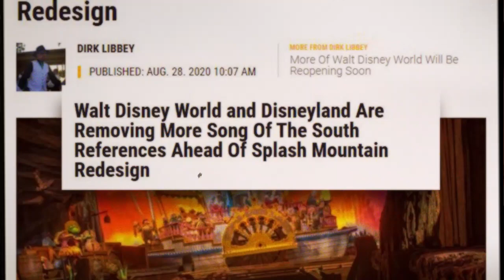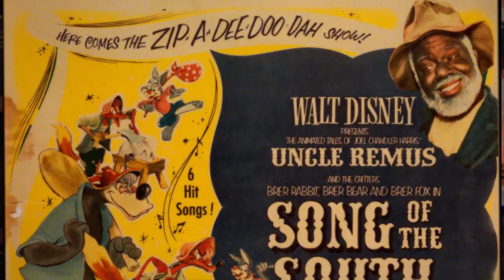Was Walt Disney a RACIST?? Finally answered once and for all | Totally Not a Podcast | Ep. 3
Unfortunately, the concept of race or race identity has bled into nearly every aspect of our society in the most recent decades. Therefore in our series on Walt Disney, this topic of racism is inevitable and necessary. Being the most innovative and successful creator and artist of the 20th century, criticism is expected but the level of accusations against Disney (ranging from "anti-Semite", "racist", "misogynists",  "transphobe", or what ever else you can conjure up in your imagination) is misleading and untrue.

Not only do we discuss these Walt Disney controversies but also dive deep into the tragic end to one of America's great heroes: how he dealt with his cancer diagnosis, the fears he had regarding the future of The Walt Disney Company, and the legacy of Disney's companies as a whole; arguing the state of EPCOT is the greatest example of the failure of the Disney Company to look after Walt's vision.

We hope you enjoyed this episode. PLEASE LEAVE A COMMENT to give us your thoughts -- We encourage suggestions for new topics or things you would like to see on our show.

Filmed and edited with the help of Rakesh Naguri.